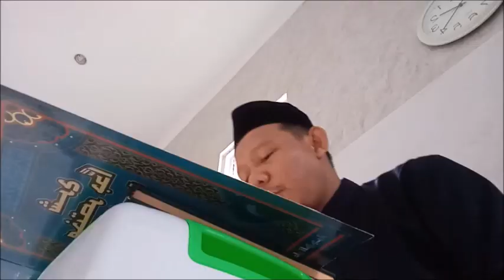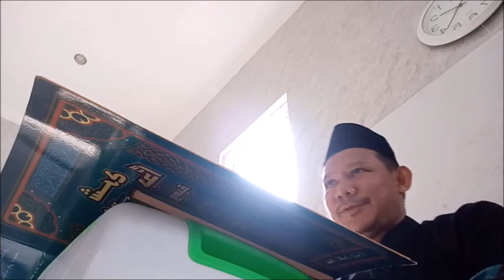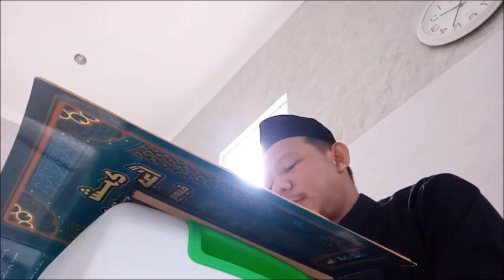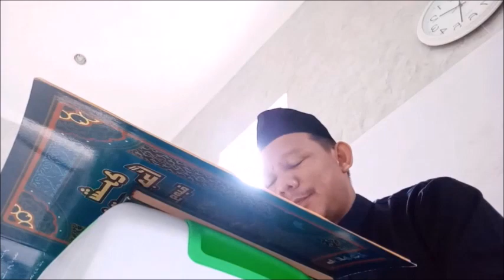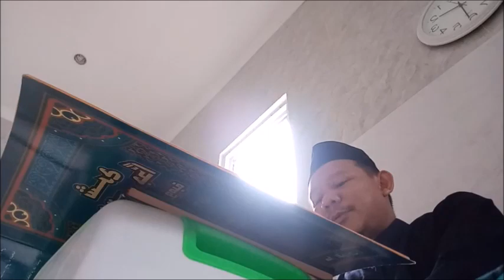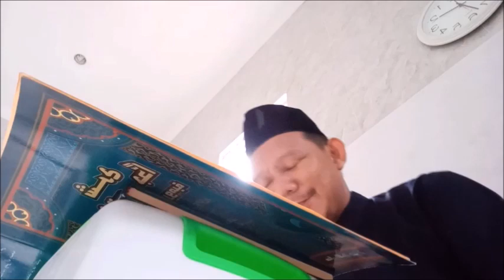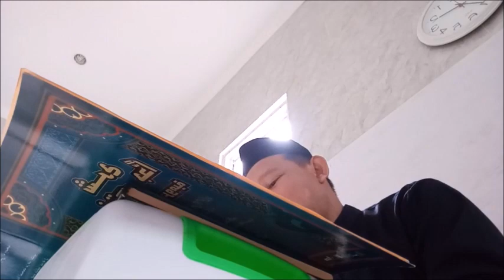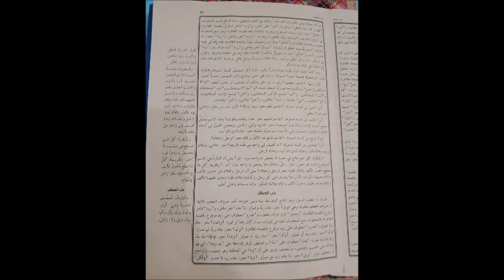PEMBACAAN KITAB SYARAH AJURUMIYAH BAB ATHOF